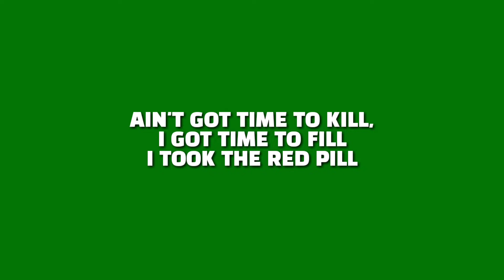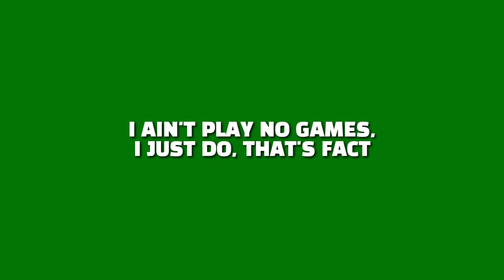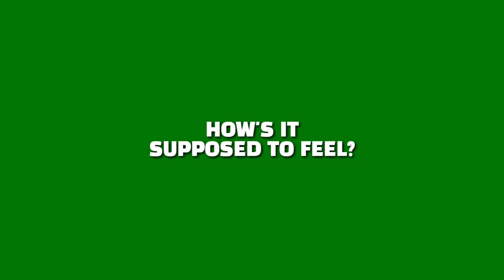NEFFEX - How's It Supposed To Feel | green screen lyrics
Neffex